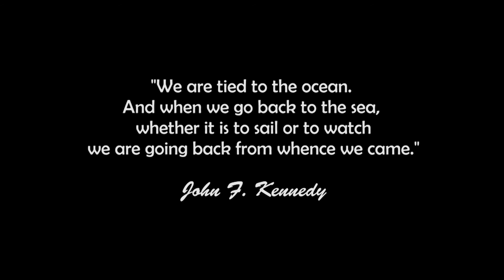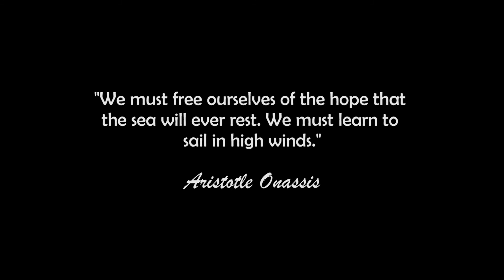Pier One Yacht Sales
Promotional video for yacht brokerage firm in Punta Gorda